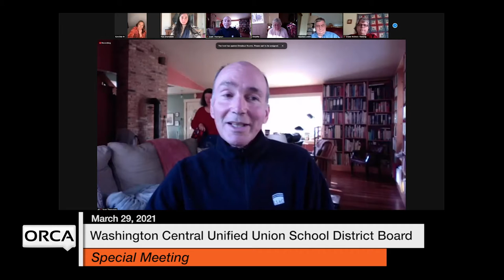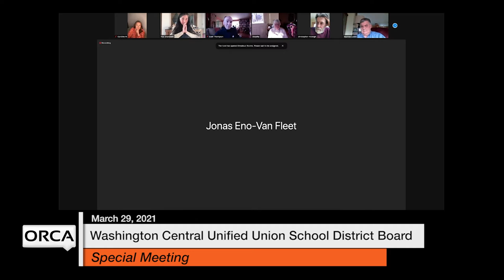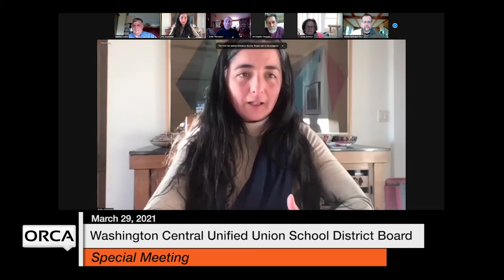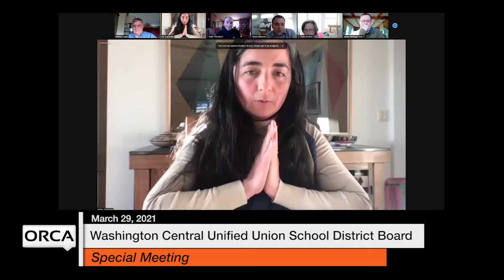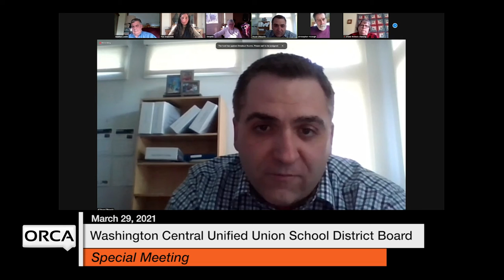Washington Central Unified Union School District - Special Meeting March 29, 2021 [WCUUSDB]